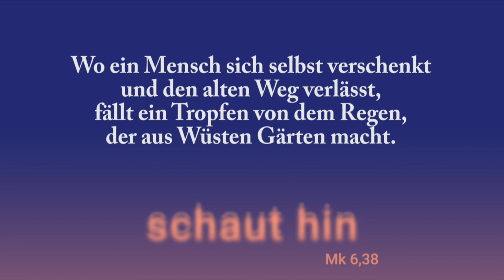Wo ein Mensch Vertrauen gibt - Bandbegleitung